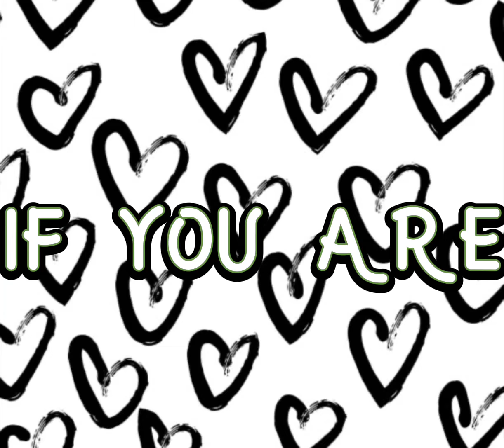Intro for @Chloe On Roblox